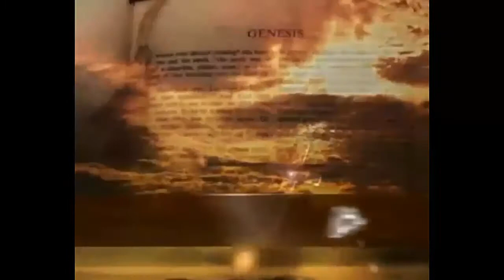Disunity Among Gods People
There is a great need of unity among God's people. Satan tries to tear us down and creates disunity among us. Lets fight against our enemy and stand on the Lords side. Watch this video to be blessed.